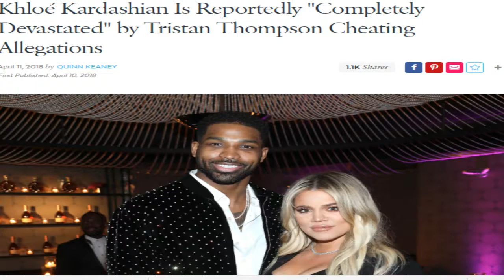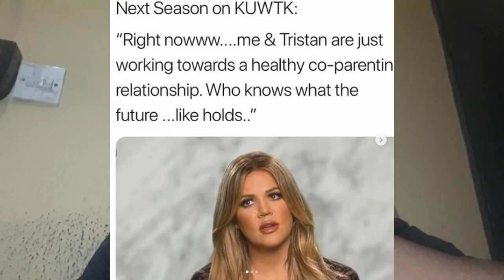KHLOE KARDASHIAN DUMPED BY TRISTAN: HOW A NIGERIAN GIRL SEES IT | ADAUGO, VIRAL CONTENT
The grass is only greener on the side you water it, obviously this Kardashian sister wasn't.